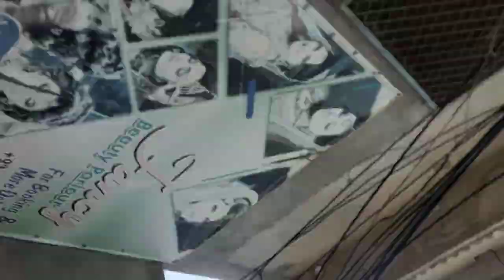Rabi ul Awal ka tabarak🤤 bant Diya |Maulid Nabi SAW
Rabi ul Awal ka tabarak🤤 bant Diya
Hope!
  You Enjoy this vlog.